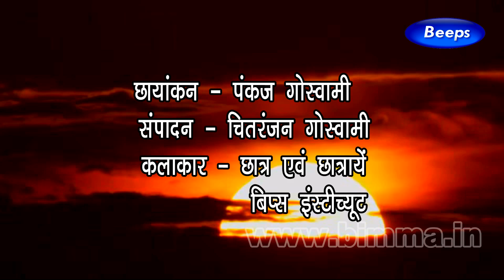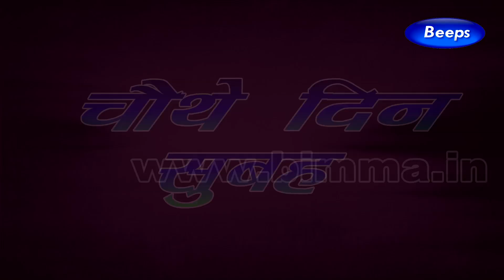Chhath Mahaprav A Short Movie छठ महापर्व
Beeps Presents
Chhath Mahaprav (A Short Movie)
Recorded , Mixed & Video Processed At Beeps Studio Ranchi